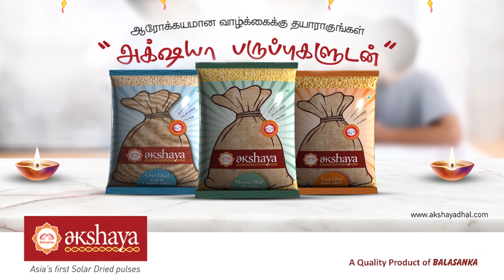Woman - Career & Struggle | Lakshmi Ravichandran, Nina Reddy | Suyasakthi Virudhugal 2021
Woman - Career & Struggle | Lakshmi Ravichandran, Homepreneur Awards | Suyasakthi Virudhugal 2021